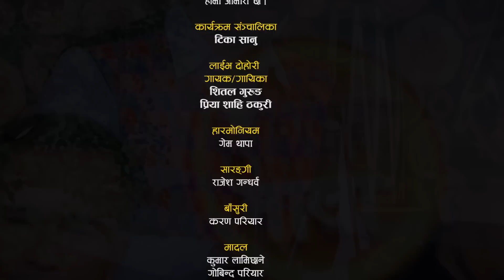प्रियले पानी मुनी गएनी छोड्दिन भनेपछि घरबार भएको शितल दंग | Shital Gurung Vs Priya Shai Thakuri Live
Special Thanks
Prime TV HD
Orginal Song -    Rato Baruko
Live Dohori Singer
★ Shital Gurung
★ Priya Shai Thakuri
Camera
♬   Padam Lwagun
♬   Laxman Lwagun
Edit
Tarakanta BK
Samip Poudel
Khum oli Birahi
Padam Lwagoon

© Tika Sanu-2022,